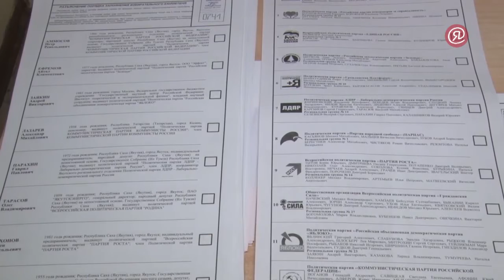Юрий Куприянов: Ценен голос каждого якутянина